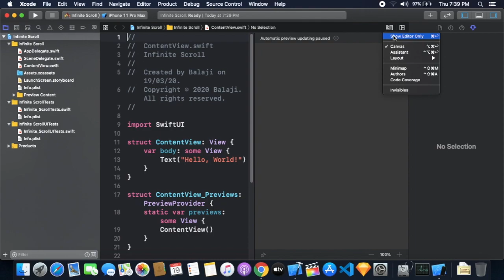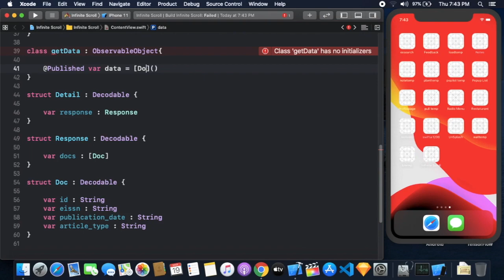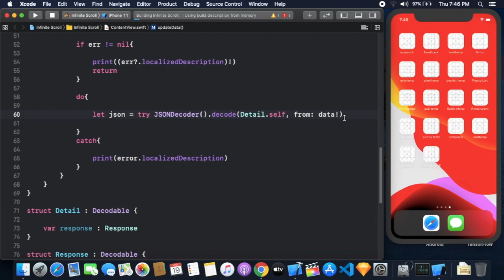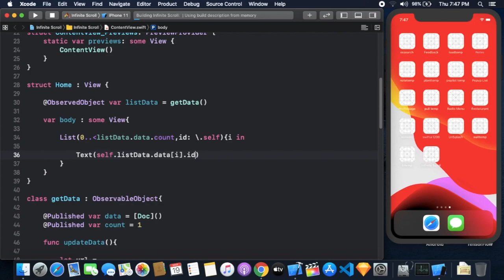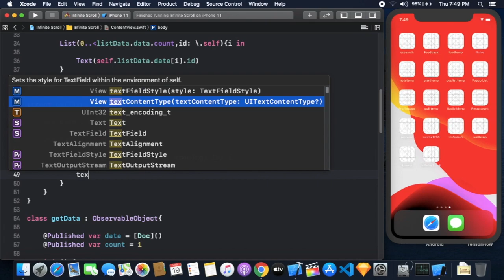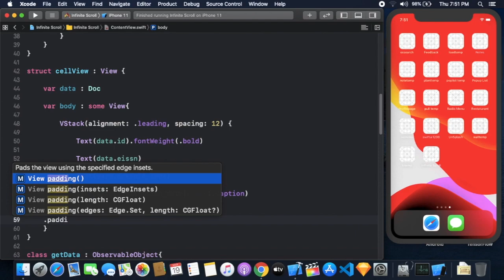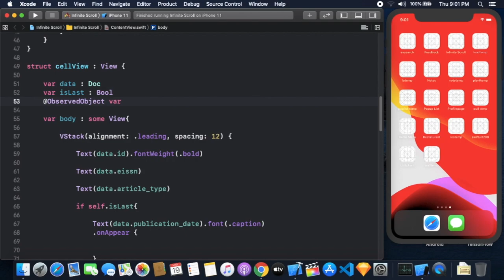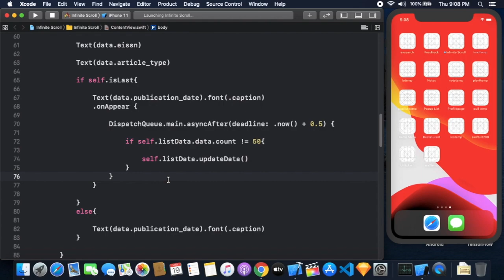List View Infinite Scroll Using SwiftUI - Load More Data At The End Of The List Using SwiftUI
In this Video i'm going to show how to create Infinite Scroll In List Using SwiftUI | Loading More Contents At The End Of The List Using SwiftUI | SwiftUI Tutorial.

My Xcode Version is 11.3.1

For More